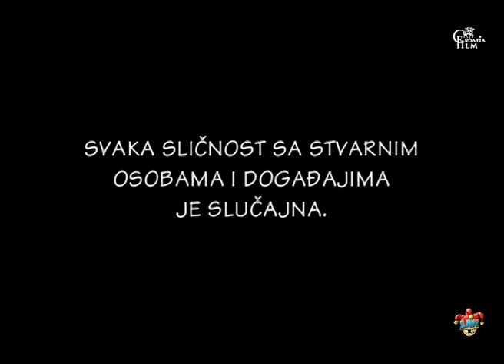Laku noć, Hrvatska E02